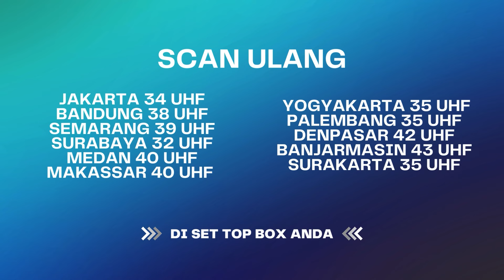Feeling Perempuan Itu Kuat, Suci Tau Aura Orang Jahat! | BestCut Janji Suci ANTV Eps 44 (4/5)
Berita mengguncang datang hari ini saat Suci kembali menjadi korban penculikan. Puji, Wulan, dan Widya bergegas menuju rumah Farel untuk menemui Suci dan memastikan keadaannya. Namun, Puji meminta dengan tulus agar mereka merahasiakan masalah keluarga mereka dari Suci, yang sudah cukup memiliki beban sendiri. Keputusan tersebut memunculkan kecemasan yang mendalam di antara mereka.

000013
000007